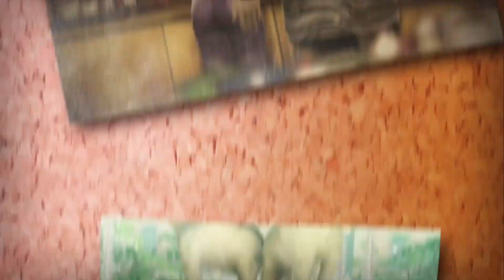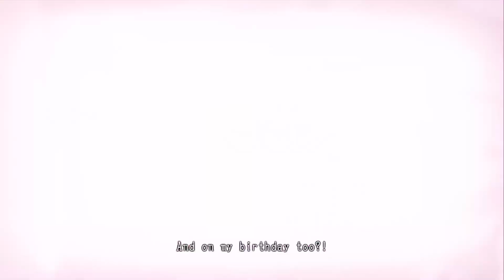Lollipop Chainsaw (Xbox 360)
Hi latest from me and this game is a hack n slash game and is quite graphic. It is a fun game and not to be taken seriously and is quite funny also. Thanks